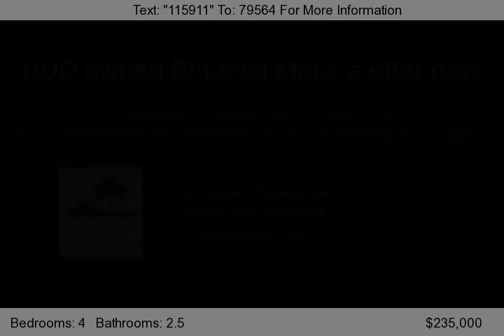213 FORKLANDING RD CINNAMINSON, NJ, CINNAMINSON, NJ 08077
Property Information Address: 213 FORKLANDING ROA CINNAMINSON, NJ 08077 BURLINGTON COUNTY Appraisal Date: 12/18/2010 Bed/Bath: 4/2.50 List Price: $235,000.00 As-Is Value: $235,000.00 FHA Financing: IE &#40;Insured Escrow&#41; We are available 24 hours a day and also have more homes just like this one.   Get your free list today!    Call direct for more details!...